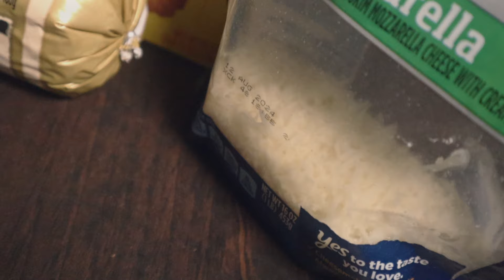Cooking for the Dead: GEORGE JONES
Some footage collected from
George Jones Official channel

George Jones Music Credits
Stopped Loving Her Today
Credits
Backing Vocals – Millie Kirkham, The Jordanaires
Bass Guitar [Uncredited] – Bob Moore, Bob Wray
Drums [Uncredited] – Jerry Carrigan
Engineer – Lou Bradley, Ron Reynolds
Guitar [Uncredited] – Billy Sanford, Pete Wade, Phil Baugh
Harmonica [Uncredited] – Charlie McCoy
Photography By – J. Clark Thomas*
Piano [Uncredited] – Hargus Robbins
Producer – Billy Sherrill
Steel Guitar [Uncredited] – Pete Drake
Strings [Arranged By] – Bill McElhiney

Hey my pretties! WOOT WOOT! Who is excited to see a VERY long and awaited Cooking for the Dead!!! This was dedicated to my special friend d hoot! She has been requesting a cooking video for a while and I was so happy to create this! I loved singing to the music!! This is a good one to sing with, I forgot how much I love hearing George Jones sing.

No paranormal story for George but a beautiful passing story that is shared!

STAY SWEET. STAY SMART. STAY SAFE!!!